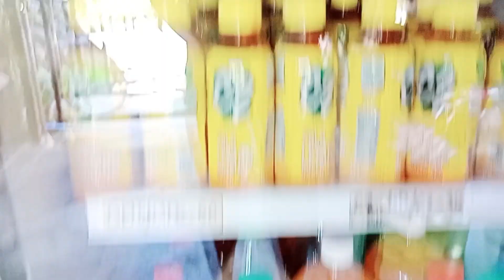TINDERANG YAYA NAG ADJUST NA KAMI SA ISAT- ISA | MEDYO HINDI MADALI PERO LABAN LANG MGA KA SINGLEMOM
As a single mom I'll share with you guy's and inspired how to fight and face the real life being single mom, it's so hard but we can do it for the sake of our children, and thank you all your support my YouTube channel be blessed us all ❤️🙏.